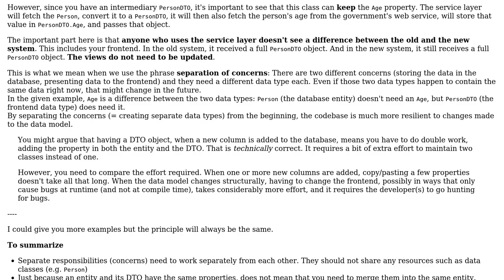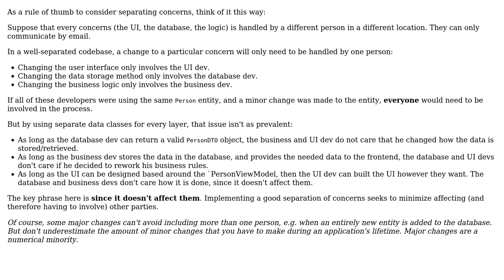Software Engineering: What is the use of DTO instead of Entity?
With thanks & praise to God, and with thanks to the many people who have made this project possible! | Content (except music & images) licensed under CC BY-SA | Music | Images & others | With thanks to user Naveen Kocherla user Flater user Dherik and the Stack Exchange Network Trademarks are property of their respective owners. You are responsible for your own actions.